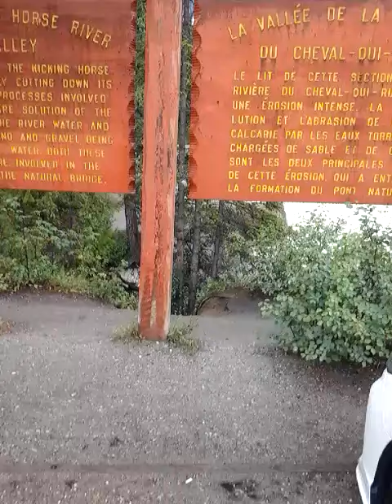The natural bridge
This is a rock formation that has been naturally eroded by the water.